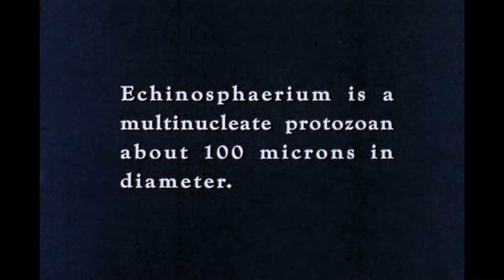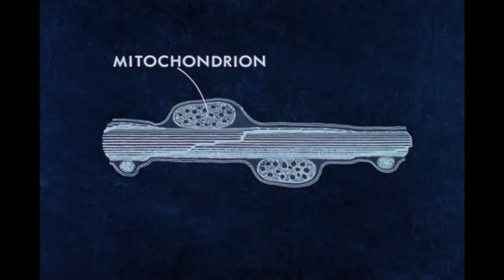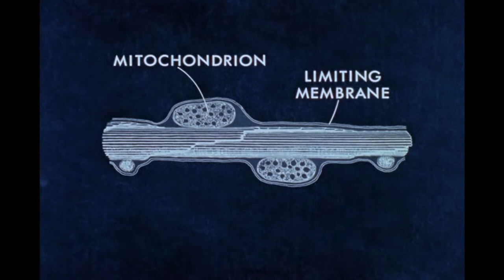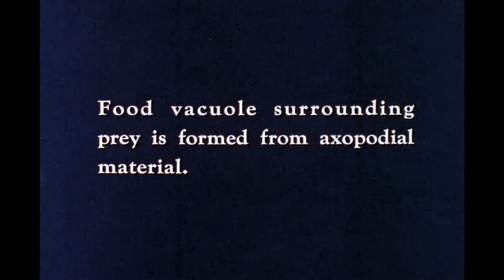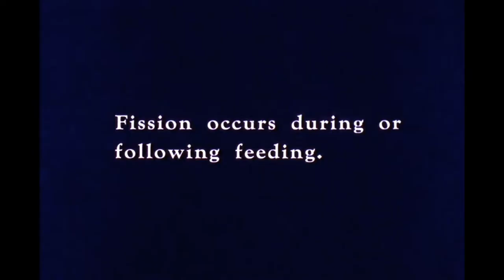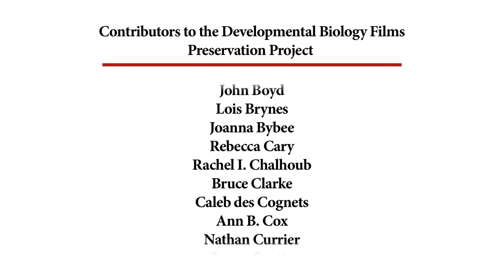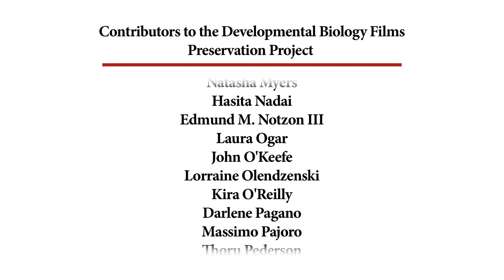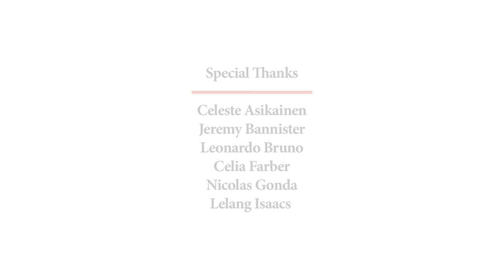4. Feeding and Reproduction in Echinosphaerum nucleofilum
Echinosphaerum is a microscopic (100 µm) single cell multinucleate protist with projecting axopodia which depolymerize to trap prey. The organism divides to reproduce.

Biologist: Lewis Tilney, University of Pennsylvania

CREDITS
Executive Producer – Jack Churchill